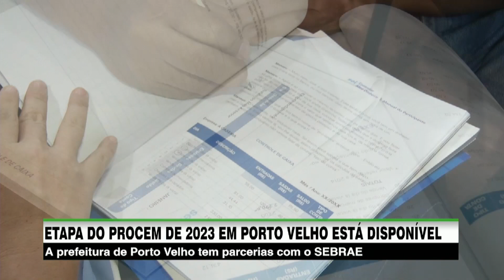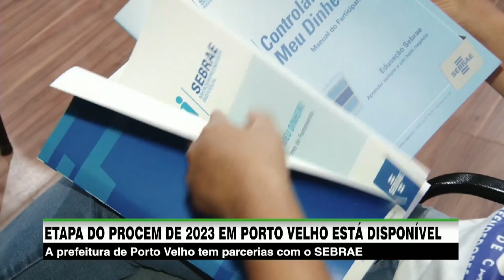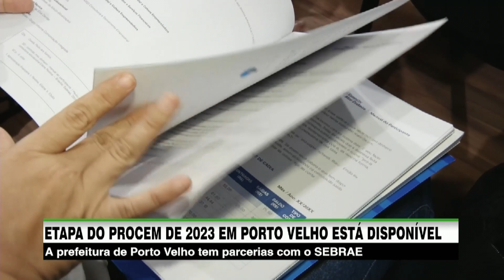A prefeitura de Porto Velho tem parcerias com o SEBRAE